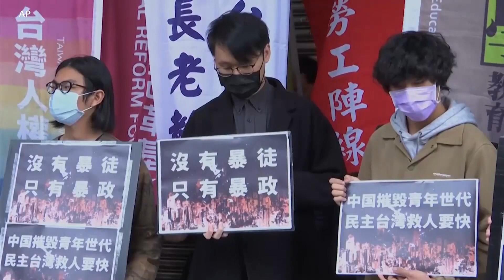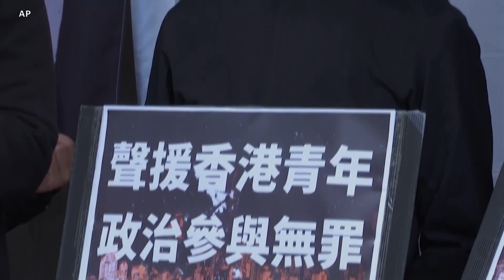香港预计将是中国两会重点议题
中国全国人大会议及全国政协会议将分别于3月5日及4日在北京开幕。预计香港议题将是两会的重点议题之一。请看报道。